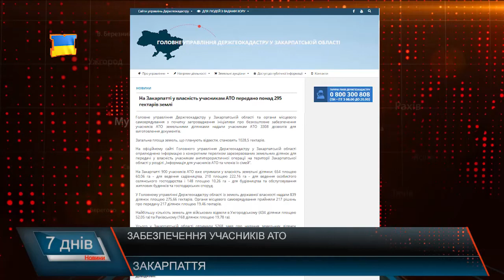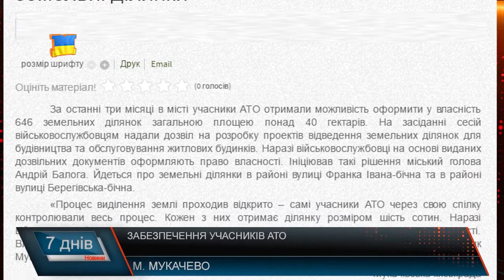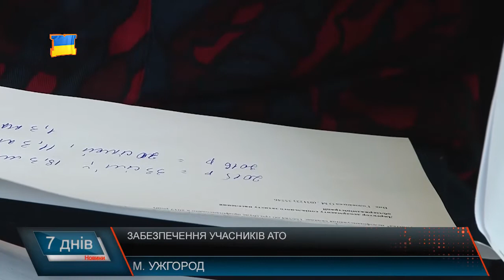Відвоювати своє. Земля та житло учасникам АТО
На Закарпатті понад 295 гектарів землі передали у власність учасникам АТО. Головне управління Держгеокадастру у Закарпатській області та органи місцевого самоврядування надали бійцям 3308 дозволів для виготовлення документів. Але не все так добре – переважна більшість бійців , особливо у районах ділянок поки не отримали, житла для учасників АТО – нема, а на передбачені кошти придбати нове помешкання змогли одиниці.